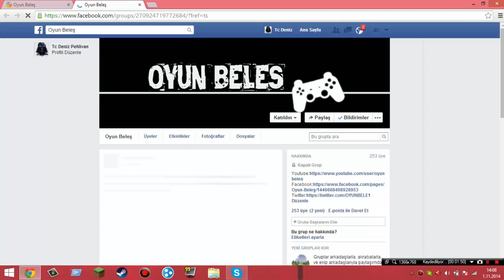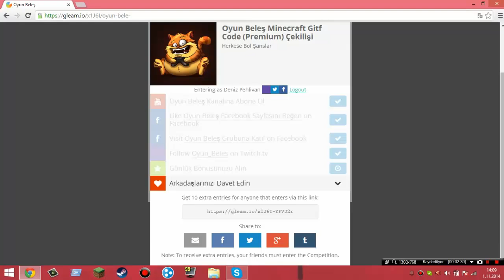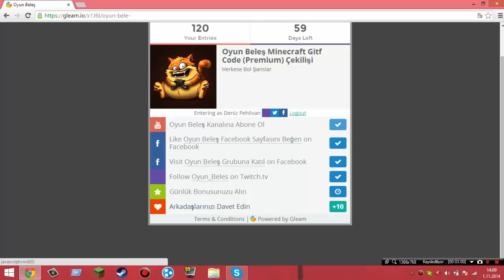!!! Duyuru !!! #2 Minecraft Gift Code (Premium Çekilişi) LİNK AŞAĞIDA!!!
Beğendiyseniz Like ve Yorum Atmayı Unutmayınız!